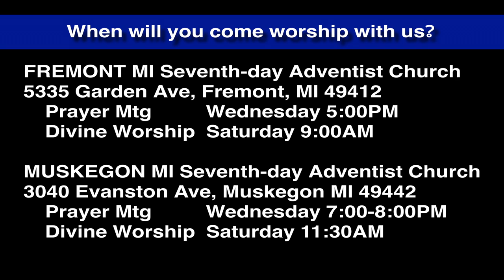Luke 8:40-42, 49, 50 Dead 12 Year Old: WWJD?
Jairus is the leader in the synagogue. His 2 year old daughter dies while he is seeking Jesus' help. What will Jesus do?